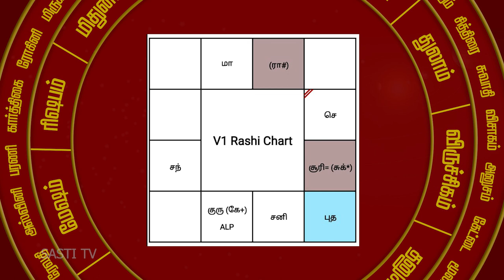காதல் திருமணம் நடக்குமா....? நடக்காதா...?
அனைவருக்கும் வணக்கம்.
 நான் உங்கள் பொதுவுடைமூர்த்தி. "அட்சய லக்ன பத்ததி "
ஜோதிட ஆராய்ச்சியாளர்.

அட்சய லக்ன பத்ததி முறையில் ஒவ்வொரு ஜாதகத்திலும் எந்த காலம் யோகம், எந்த காலம் அசுப காலம் என்பதை பார்த்துக் கொண்டிருக்கிறோம்.

வாய்ப்புகளை நல்ல நேரத்தில் பயன்படுத்தினால் யோகம் உண்டு. அசுப காலத்தில் பயன்படுத்தினால் விரயமாகும்.

எல்லா காலகட்டத்திலும் ஜோதிடம் என்பது பரிணாம வளர்ச்சி.
இதெல்லாம் கடவுளுடைய அமைப்பு.
கடவுள் ஜோதிடம் வழியாக ஏதோ ஒரு ரூபத்தில் ஒரு வாய்ப்பு கொடுக்கிறார்.
ஜாதகம் தனக்குத்தானே பரிணாமத்தை ஏற்படுத்திக் கொள்கிறது.

கிரகங்களும் கடவுள்களும் ஏதோ ஒரு ரூபத்தின் வழியாக ஜோதிடத்தில் புதிய பரிணாமங்களை கொண்டு வந்து ஒரு வளர்ச்சியை ஏற்படுத்துகிறது.

குரு ஜாதகத்தில் எவ்வளவு பலபடுகிறதோ  அந்த அளவிற்கு யோகத்தைக் கொடுக்கும்.
 குரு என்றால் வழிகாட்டுதல்.
குரு பார்ப்பதால் உங்கள் வாழ்க்கை செம்மையாக மாறும்.

அட்சய ராசிக்கு கிரக பெயர்ச்சிகள் பார்ப்பது மிக சிறப்பான ஒரு விஷயத்தை ஏற்படுத்தும்.

கிரகப்பெயர்ச்சி என்பது ஜெனன கால ஜாதகம் தசாபுத்தி நன்றாக இருந்தால்
அதனுடைய ஊன்றுகோல் கோள்களின் கிரகங்களுடைய கோட்சார தன்மைகள்.

ஜெனன ஜாதகம் நன்றாக இருந்தால் கோட்சார கிரகங்கள் எவ்வளவு சுபமாக இருந்தாலும், அசுபமாக இருந்தாலும், ஜாதகம் பளுவாக வேலை செய்யும்.

ஜாதகருடைய வாழ்க்கையை வழிகாட்டுதலும், நெறிப்படுத்துதலும் தான் ஜோதிடருடைய கடமை.
ஜோதிட இருக்கும் பலப்பட வேண்டும் ஜாதகருக்கும் பலப்பட வேண்டும்.

நன்றி, வணக்கம்.